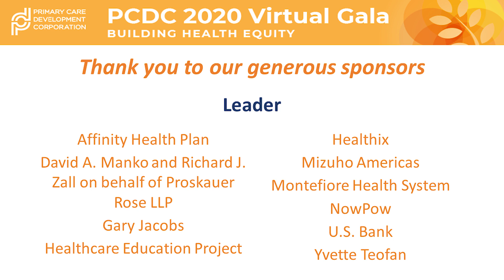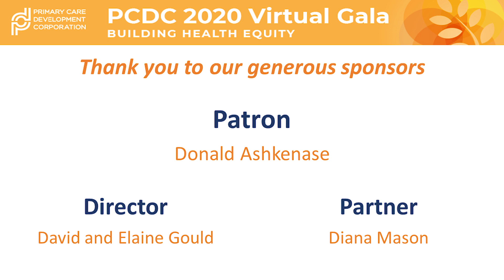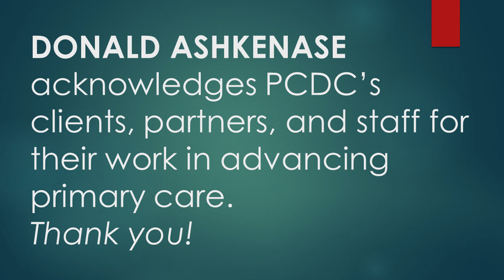PCDC 2020 Building Health Equity Gala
At PCDC's Building Health Equity Gala on Nov 18, 2020, we honored our clients and partners who have worked tirelessly throughout the pandemic to ensure primary care access.